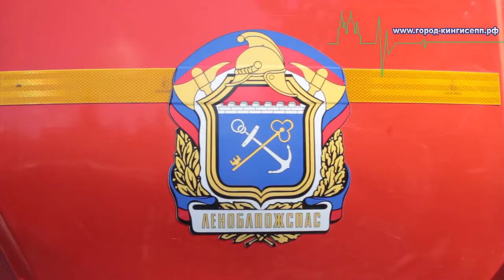День пожарной охраны отметили в Кингисеппе